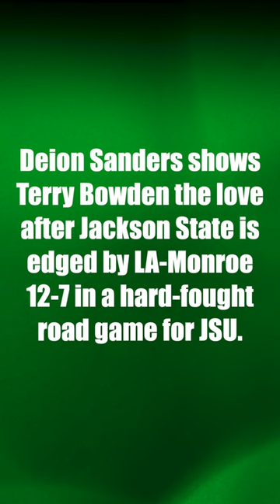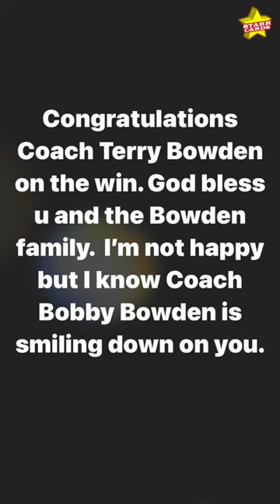Deion Sanders shows Terry Bowden the love after Jackson State edged by LA-Monroe 12-7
Deion Sanders, aka Coach Prime, shows Terry Bowden the love after Jackson State is edged by LA-Monroe 12-7 in a hard-fought road game for JSU.